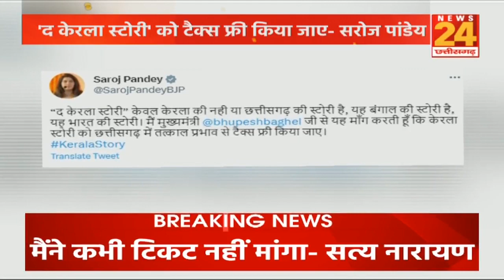Film 'The Kerala Story' देखने पहुंची सांसद Saroj Pandey